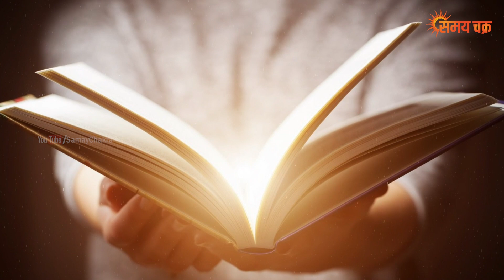रोजाना ॐ नमः शिवाय मंत्र का जाप करने का खतरा, Om Namaha Shivaya